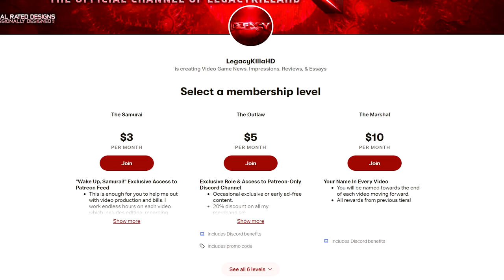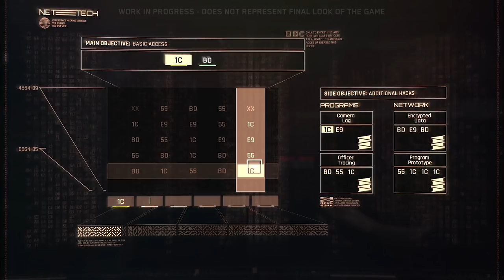Cyberpunk 2077 - BEFORE YOU BUY! Gameplay, Story, Romance, Weapons, Quests, Etc. (Ultimate Preview)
★ The ultimate spoiler-free breakdown of everything Cyberpunk 2077 you NEED to know before playing or buying! Discussing lifepaths, quests, street cred, combat, loot, skills, cyberware & more!★